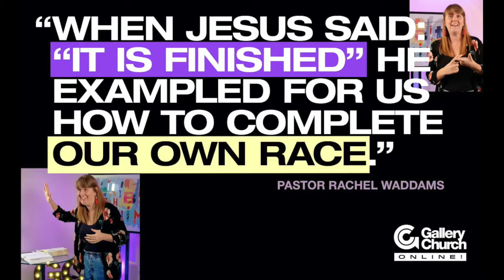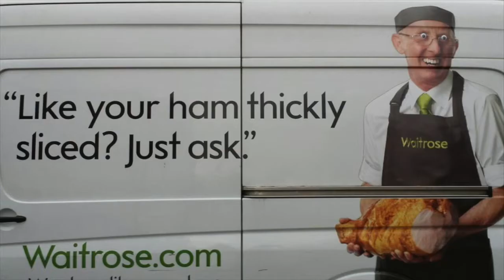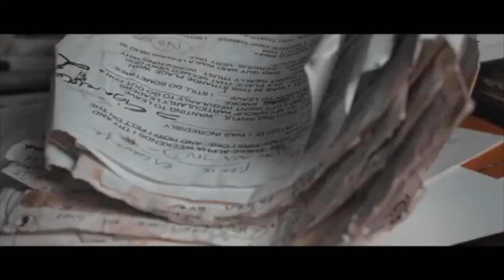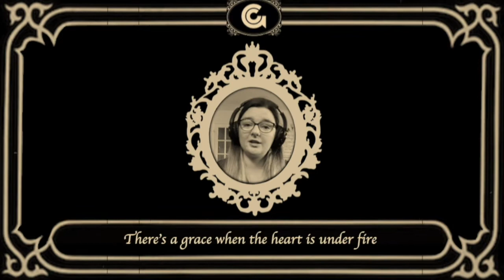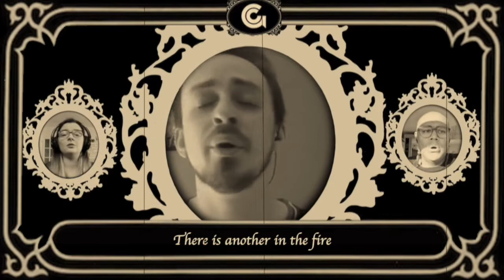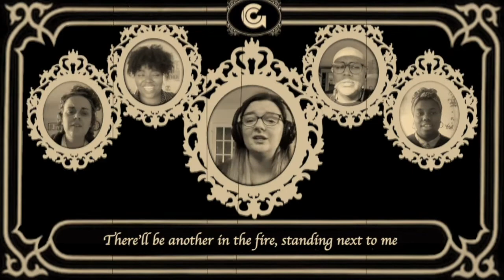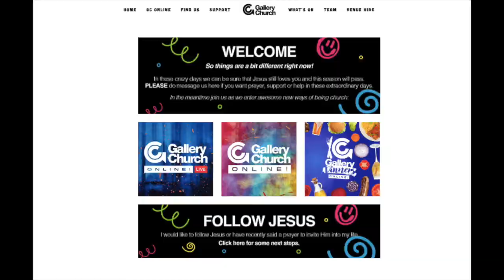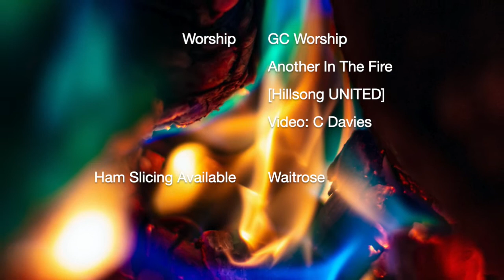GC ONLINE - Sunday 6th September 2020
S2 E13 of GC ONLINE

Host Ian Harris keeps us 'In Line' and we welcome back Pastor Andy who brings a new and galvanising message.
GC Worship with Another In The Fire with more video magic.

@gallery_church (instagram)

Another In The Fire originally by the Hillsong UNITED